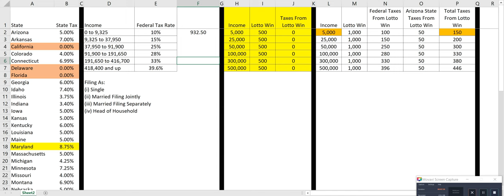Explanation on how much taxes you pay when you win the lotto.